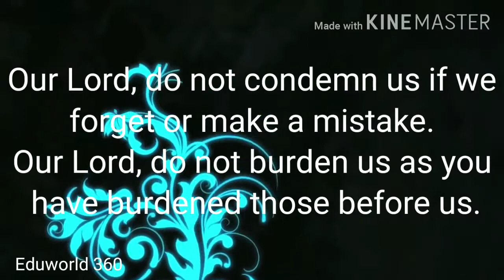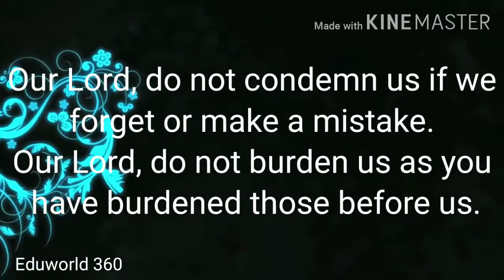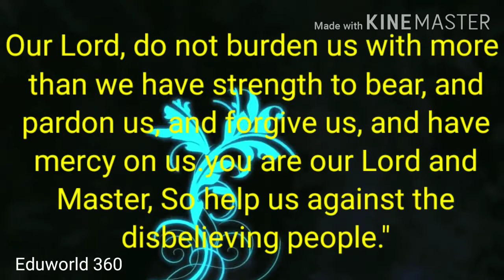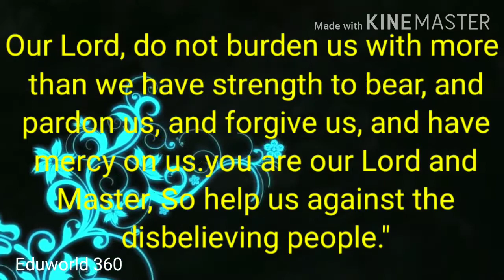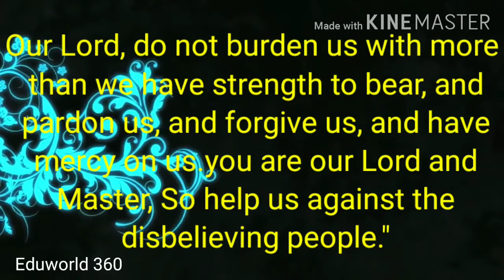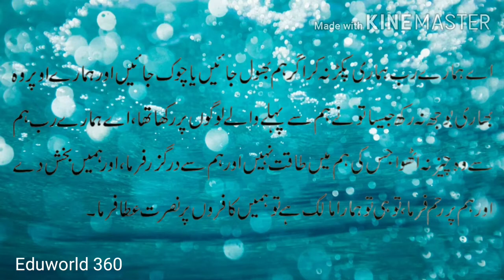Dua of the day / Surat - ul - Baqara ayat 286